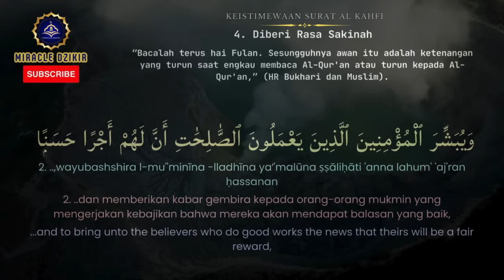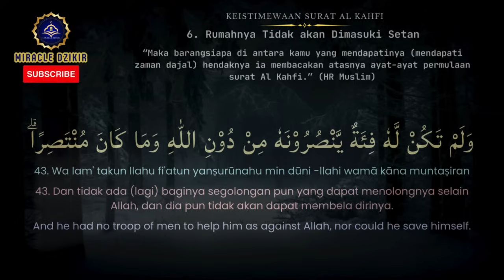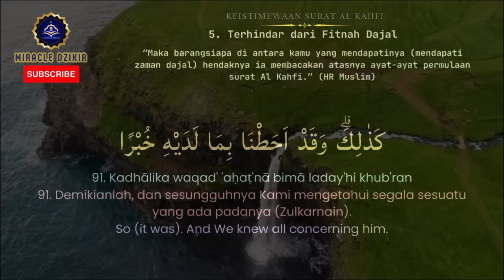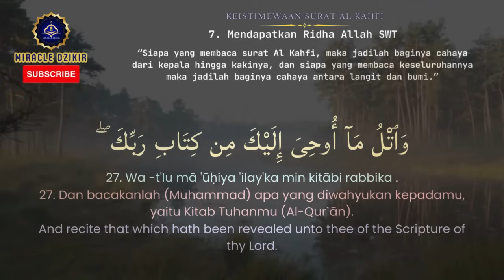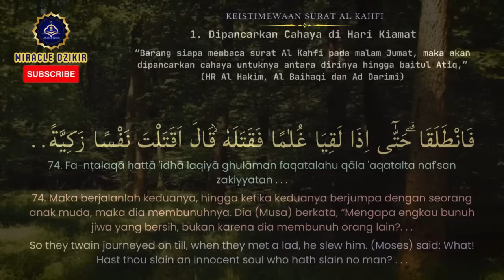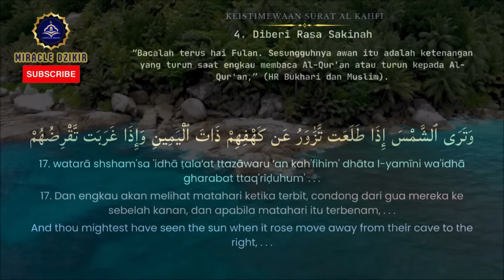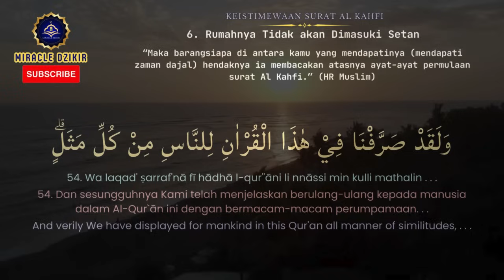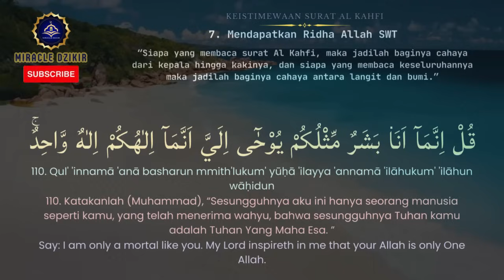Surat Al Kahfi Kesejukkan Hati dan Jiwa | Raden Abdul Basith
Bismillaahirohmaanirrahiim
Ya Allah sesungguhnya Engkau Dzat yang memiliki cahaya kemuliaan, mohon berkenan untuk memberikan mereka yang menonton video ini kemampuan untuk selalu berdzikrullah dan kemudahan menjemput rizki-Mu serta cahaya Ilahi penuh keberkahan setiap mendengar dan membaca surat al kahfi apabila mereka yang sedang sakit mohon berikan kesembuhan dan kesehatan, jika mereka yang sedang terlilit berhutang semoga segera dilunaskan, Ya Allah berikanlah kami petunjuk segala kebaikan dan ampunilah dosa-dosa kami semua aamiin

1. Perlindungan dari Fitnah Dajjal.
2. Mendapatkan Cahaya di Antara Dua Jumat
3. Menambah Ketakwaan
4. Ketentraman Hati
5. Menjauhkan dari Maksiat
6. Memperoleh Keberkahan
7. Pelindung dari Kejahatan
8. Menghindari Gangguan Syaitan
9. Menambah Ilmu Pengetahuan
10. Pengingat Akhirat
11. Penguat Iman
12. Menghindari Sikap Lalai
13. Penyemangat dalam Menghadapi Cobaan.
14. Meningkatkan Kesabaran
15. Penolong di Hari Kiamat